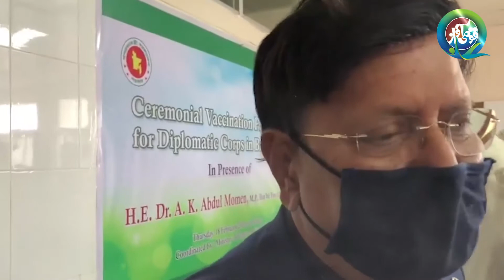War of words between India & Bangladesh || Furious Haseena Wajid || Iran update